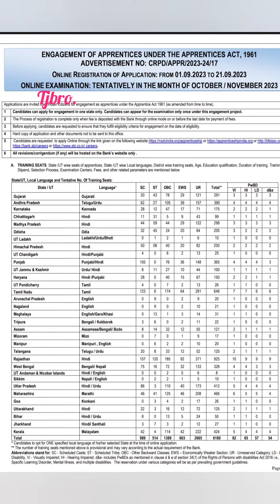SBI BANK APPRENTICE 6160 VACANCY !!!